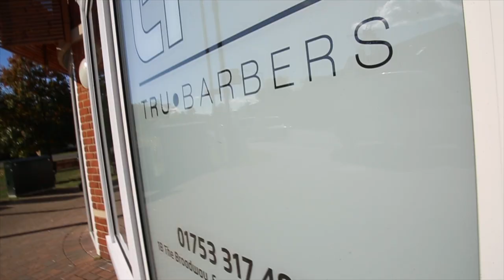TRÜ BARBERS OFFICIAL TRAILER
Allow me to reintroduce myself... They call me TRÜ.

A introduction to what we do, live and love.

TRÜ Barbers

Facebook - Tru Barbers Official

Vid by: Perfect Shot Media.

Facebook - Perfect Shot Media

Address:
TRÜ BARBERS
1B The Clock House
The Broadway
Farnham Common
SL2 3PQ